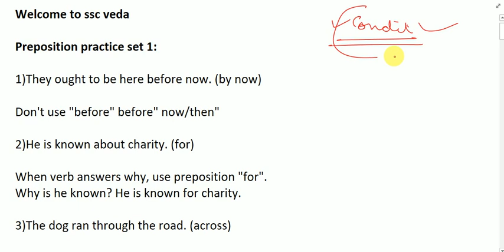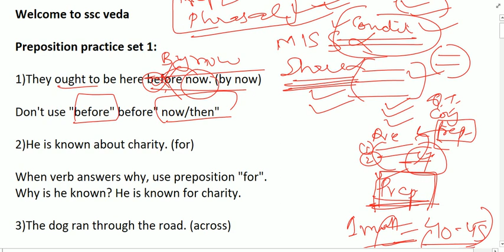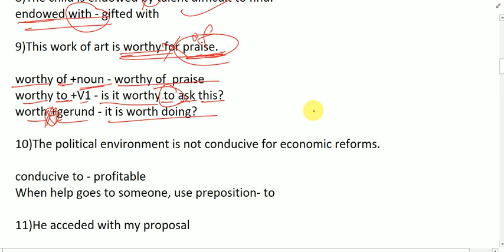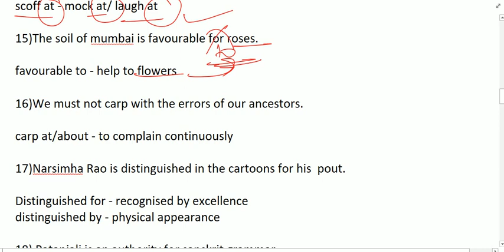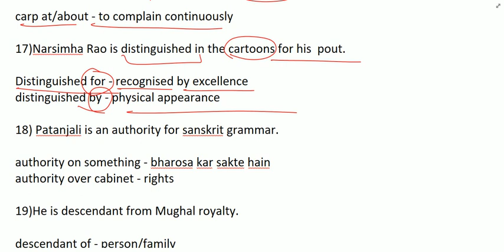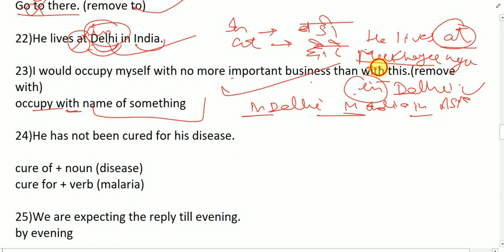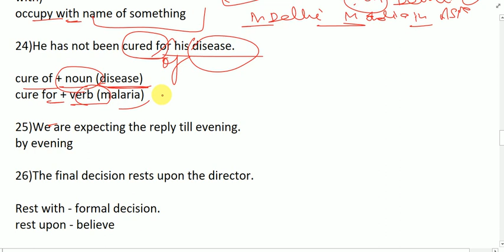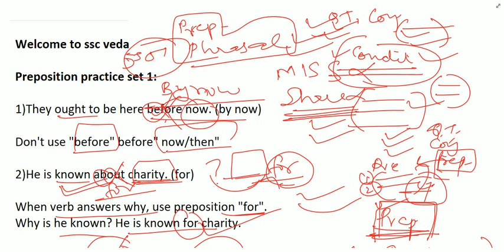Eng crash course preposition set 1 for ssc cgl/cpo/chsl/steno with Abha mam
WELCOME TO SSC VEDA

A CHANNEL FOR ALL GOVERNMENT EXAMS

Download pdf at below link:

Lean while playing @ our facebook page, join now:
ssc veda